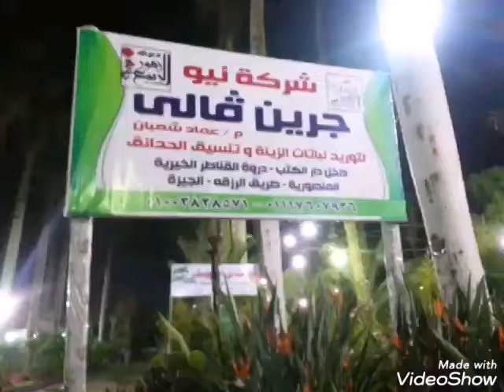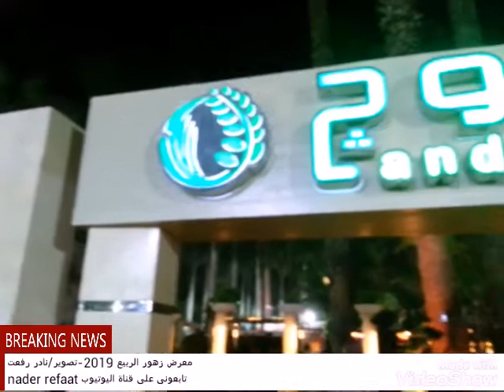جولة مسائية بمعرض زهور الربيع 2019-حديقة اﻷورمان بالجيزة